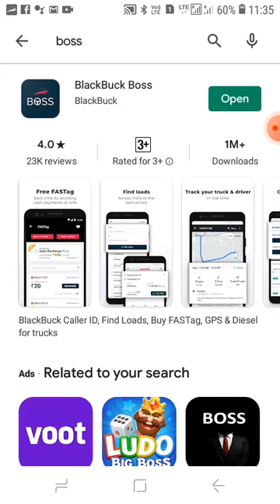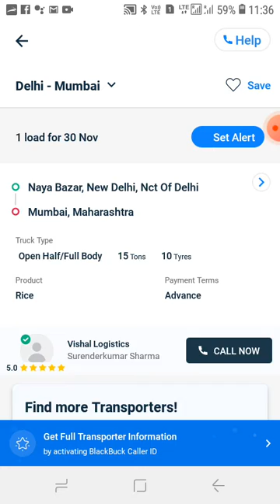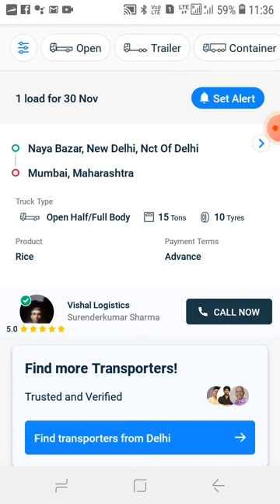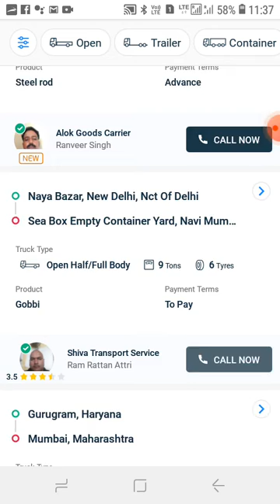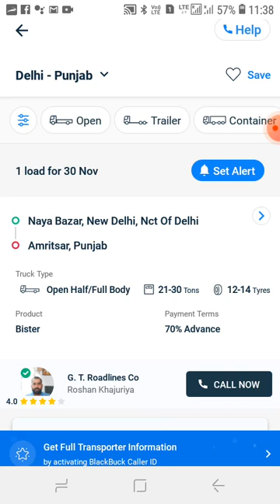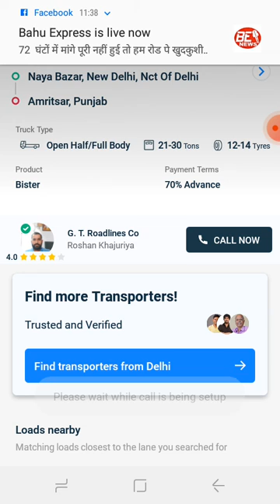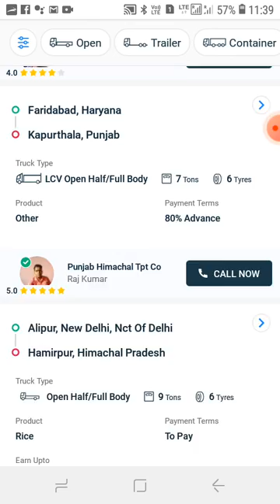BLACKBUCK BOSS app se kisi truck ka load uthaiye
Blackbuck is trusted app in the country
Any place pic and drop any time
# BlackBuck Boss
# BlackBuck Boss
# BlackBuck Boss